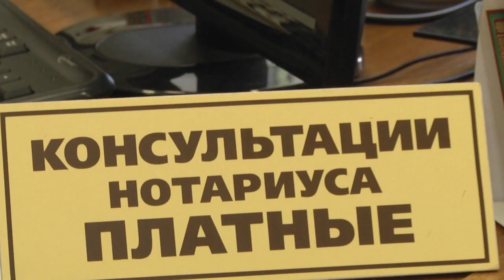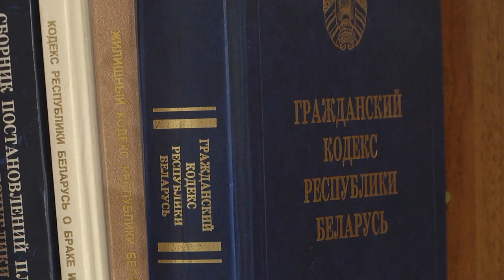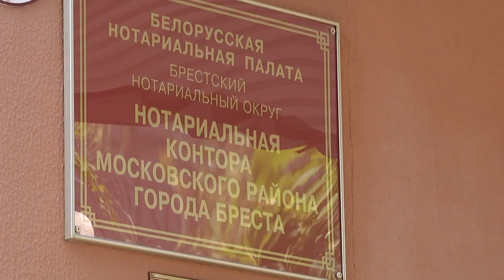2019-08-29 г. Брест. Новости нотариальной службы: наследство. Новости на Буг-ТВ.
Спросить у нотариуса. Одним из основных вопросов, с которым люди приходит к специалистам в области права, является тема наследования. Неслучайно она считается самой сложной, требующей досконального уточнения: и специалистов, и людей, которые обращаются к нотариусам. Как получить наследство и грамотно его оформить, что делать, если в придачу к наследству вы получили долги. О юридических тонкостях рассказали эксперты права.